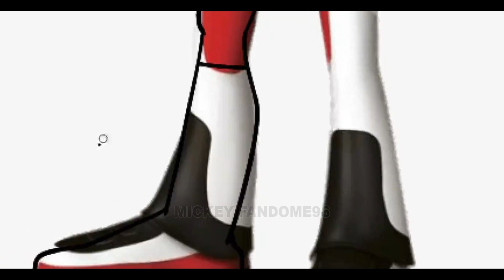Blaze And The Monster Machines AJ GLOW UP INTO CAPTAIN AMERICA | Glow Up Transformation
Hallo Everyone!!!
This Videos Just Entertaiment :D
Happy Watching My Videos Guys :D